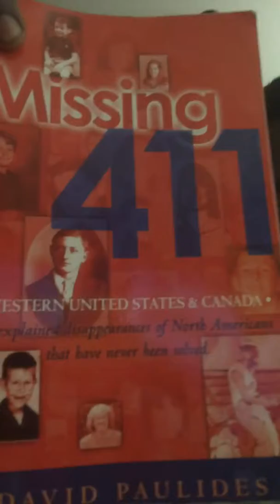INSANE DISAPPEARANCES ‼️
I discuss the disappearance of 4 year old Terry Thompson who vanished from sight on 1/29/38 ten miles north of Covelo CA